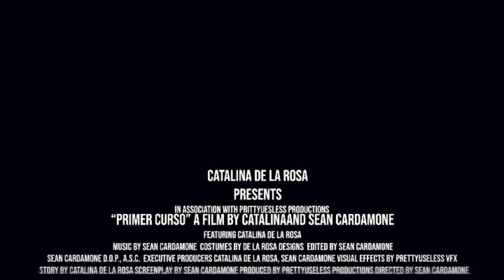Happy F@#%*#@ Valentines Day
Catalina De La Rosa started making dinner for her man, but got caught up playing with her food!!!